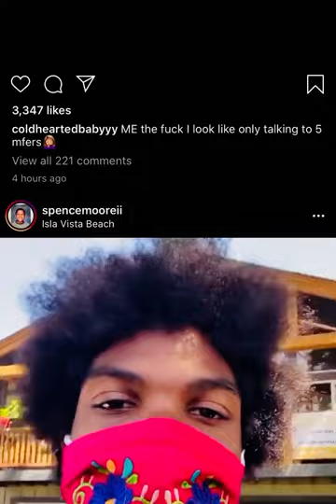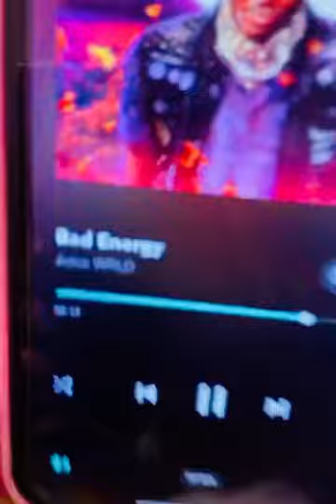Spence Moore II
Positive message 💙